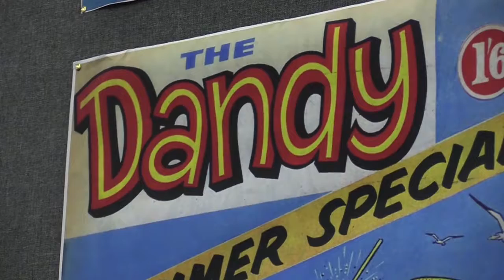Dandy Legend Remembered!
DANDY LEGEND REMEMBERED: ✨ Man who drew ✍ Corky The Cat and Desperate Dan for over 50 years! @bclivingmuseum